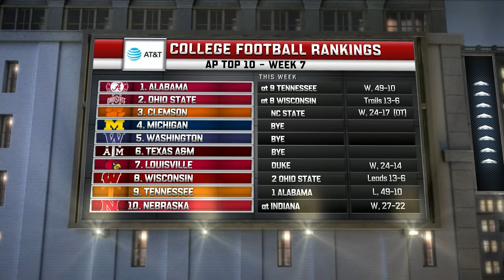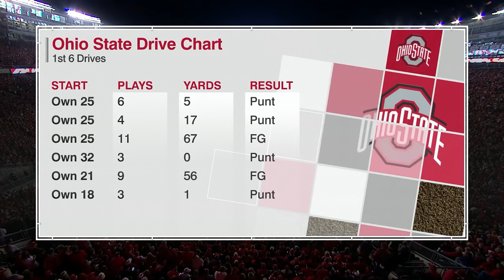2016 Ohio State at Wisconsin | Oct. 15, 2016 | Big Ten Football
In a match-up of two Top Ten teams, the Badgers and Buckeyes battle into overtime.